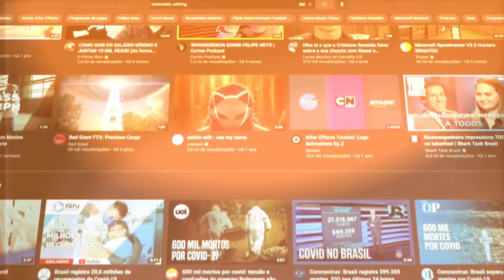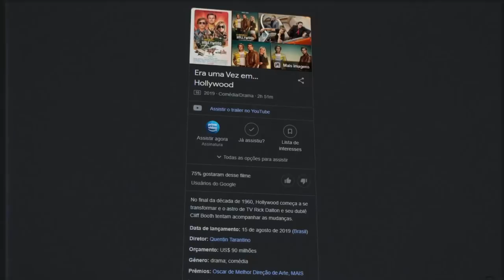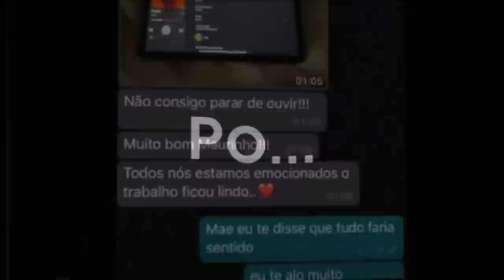JAPA: o que aconteceu com ele?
•  JAPATV: o que aconteceu com ele?

📀 Sobre o video: Esse vídeo é sobre o japa.